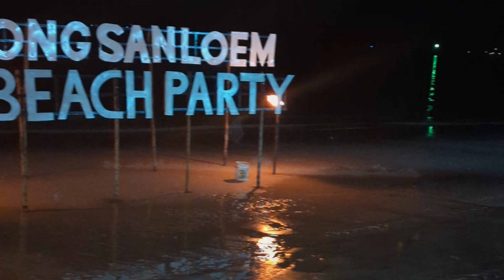Discovering Paradise: Exploring the Hidden Gem of Koh Rong Sanloem, Cambodia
Welcome to Koh Rong Sanloem, Cambodia's tropical paradise! In this travel vlog, we'll take you on a journey through the stunning beaches, crystal-clear waters, and lush jungle landscapes of this island paradise.

Our adventure starts with a boat ride from the mainland, as we make our way to the island and catch our first glimpse of its pristine coastline. We'll take you on a tour of the island's various beaches, including Lazy Beach, and Saracen Bay, each with its own unique charm and atmosphere.

Along the way, we'll explore the island's dense jungle and sample some of the local cuisine.

Whether you're looking to relax on the beach, go on an adventure, or simply soak up the island's laid-back vibe, Koh Rong Sanloem has something for everyone. So join us on this unforgettable travel experience, and discover why this Cambodian paradise is a must-visit destination for any traveler.